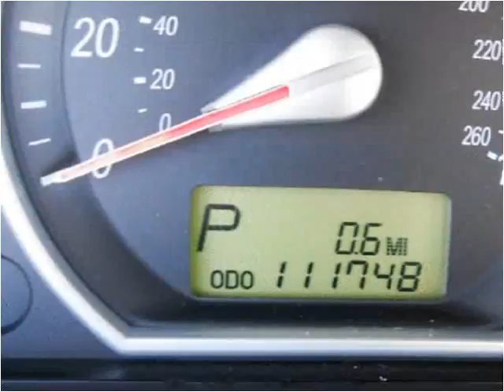2007 Hyundai Sonata Used Cars Knoxville TN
This 2007 Hyundai Sonata is available from Roadmaster Auto Sales.